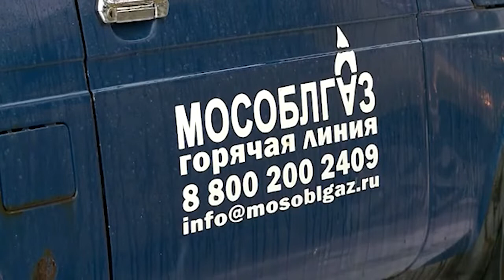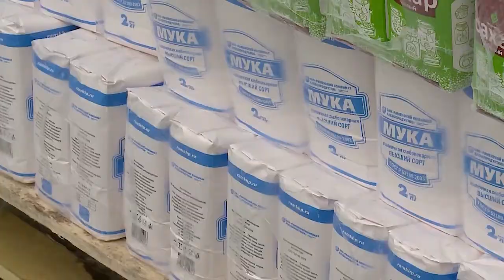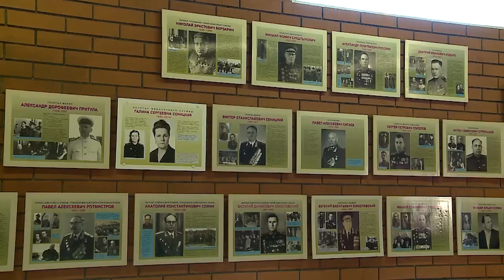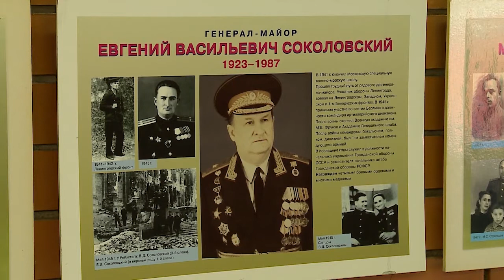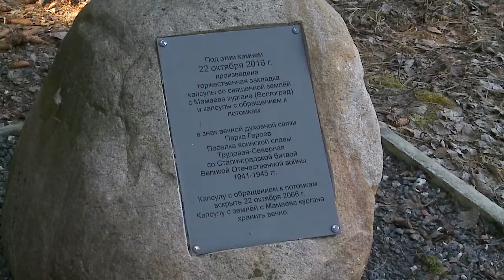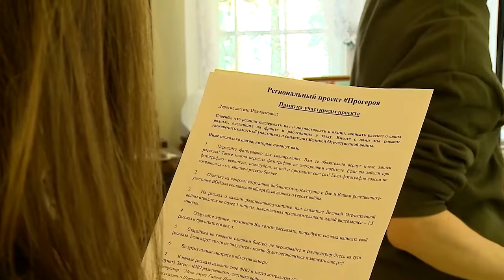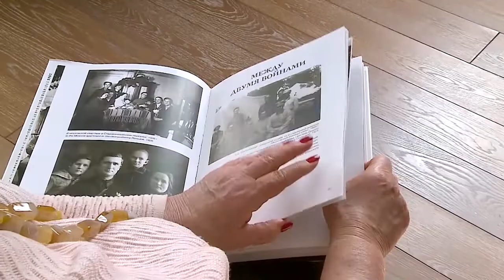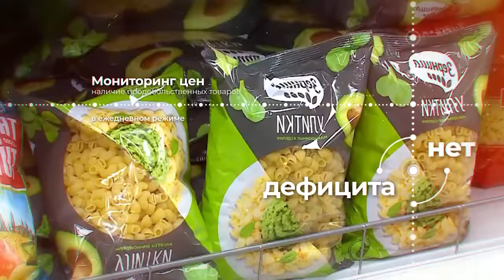Информационная программа «День» от 31 марта 2020. Первый мытищинский (12+)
Информационная программа «День» от 31 марта 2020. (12+)